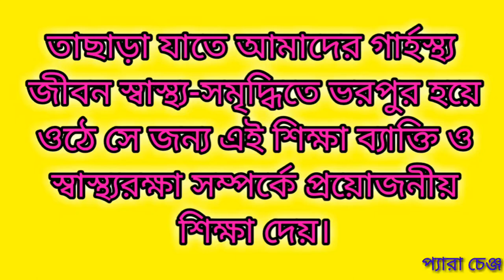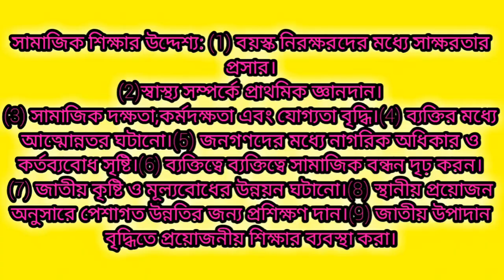ভারতবর্ষে সমাজশিক্ষা কর্মসূচির উদ্দেশ্যগুলি আলোচনা করো। Ba. Third Semester Education.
Video Title: —ভারতবর্ষে সমাজশিক্ষা কর্মসূচির উদ্দেশ্যগুলি আলোচনা করো। Ba. Third Semester Education.

6.

স্কুল কলেজের সমস্ত ছাত্র-ছাত্রীদের জানানো যাচ্ছে যে যারা আমার ভিডিও অর্থাৎ এই সাজেশন ব্যবহার করবে তারা 1.ভালো রেজাল্ট করতে পারো /2.কোনরকম পাস করতে পারো /3.আবার ফেল করেও যেতে পারো।সুতরাং আমার ভিডিও ব্যবহার করা থেকে সাবধান।এতে রিক্স এর ব্যাপার আছে। আমার এই ভিডিও ব্যবহার করে কেউ যদি খা��